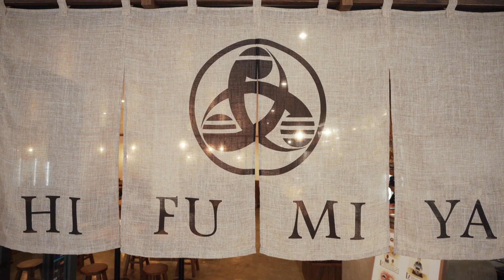Hifumiya - Welcome to the World of Udon